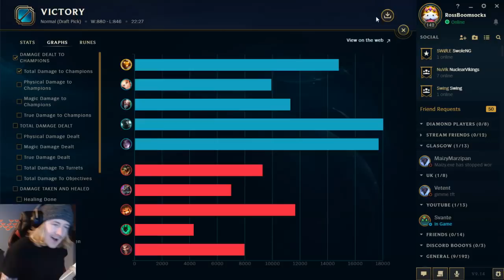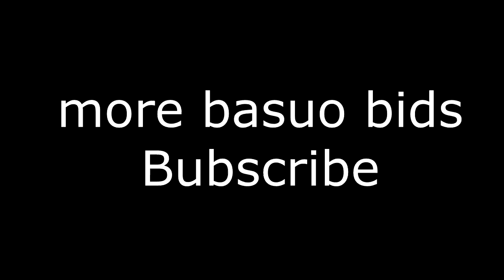Bard but he thinks he's Yasuo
This is a Yasuo video